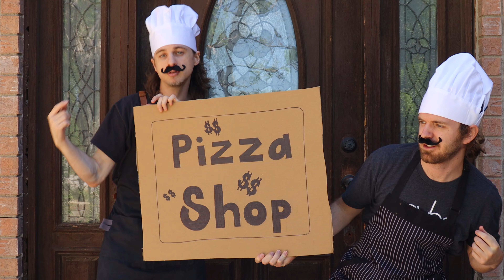How to Make a Pizza (Official Music Video)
Weclome to the Pizza Shop! Rapping about Pizza!

500 grams flour
325 ml warm water
7 grams yeast
7-10 grams salt
extra virgin olive oil
crushed san marzano tomatos
basil

Now go make a pizza!